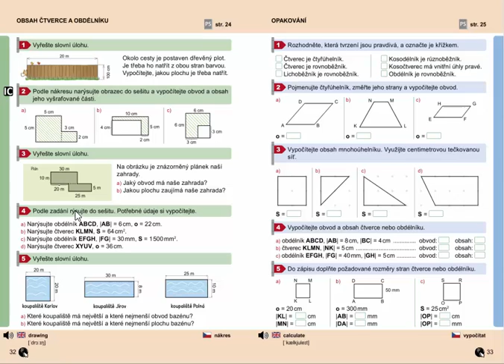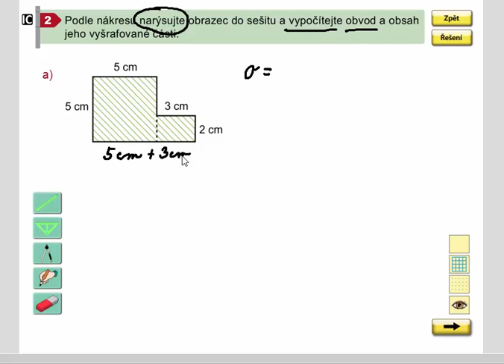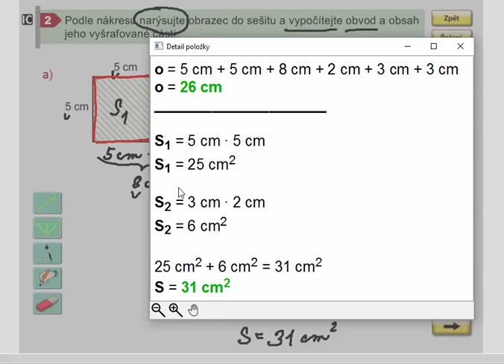Obdélník, čtverec (výpočet obvodu a obsahu), Geometrie pro 4.ročník, str. 32, cv. 2a